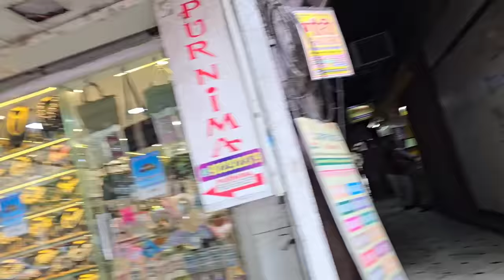कुणासाठी तन्मणी घेतला?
Musician: @iksonmusic

Agaro Spot Cleaner